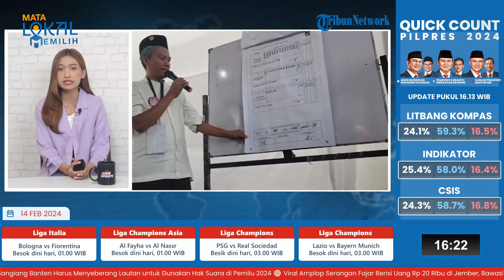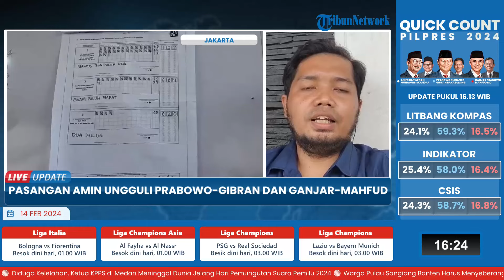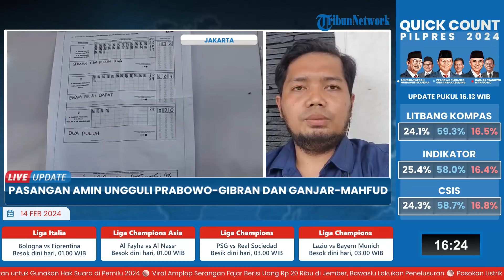Pasangan AMIN Unggul di TPS Cak Imin, Perolehan 132 Suara, Posisi Kedua Prabowo-Gibran 64 Suara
Laporan Wartawan Tribunnews.com, Chaerul Umam

TRIBUN-VIDEO.COM - Penghitungan suara di Tempat Pemungutan Suara (TPS) 23, Kelurahan Bangka, Kemang, Jakarta Selatan, lokasi di mana cawapres nomor urut 01 Muhaimin Iskandar alias Cak Imin selesai dilakukan.

Pasangan Anies Baswedan - Muhaimin Iskandar (AMIN) unggul dengan perolehan 132 suara.

Di posisi kedua ada pasangan Prabowo Subianto dan Gibran Rakabuming Raka dengan 64 suara.

Di posisi terakhir ada pasangan Ganjar Pranowo - Mahfud MD sebesar 20 persen.

"Hasil penghitungan (paslon) nomor 1 mendapat 132 suara, (paslon) nomor 2 mendapat 64 suara, dan paslon nomor 3 mendapat 20 suara," ujar Ketua KPPS 23 Ahmad Syarief, di lokasi, Rabu (14/2/2024).

(Tribun-Video.com/Tribunnews.com)